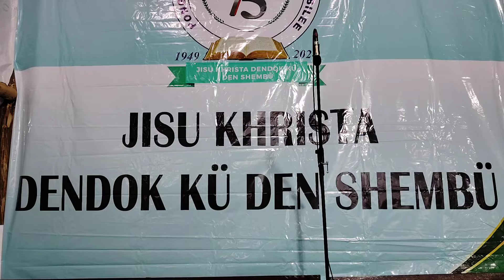Pongo. Baptist Church 75 Platinum jubilee Opening 12/12/2024.